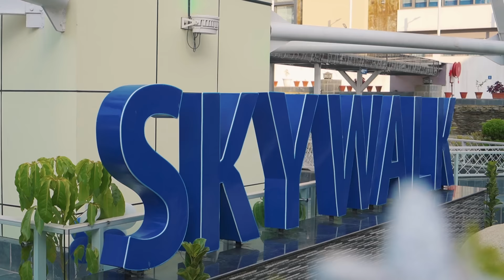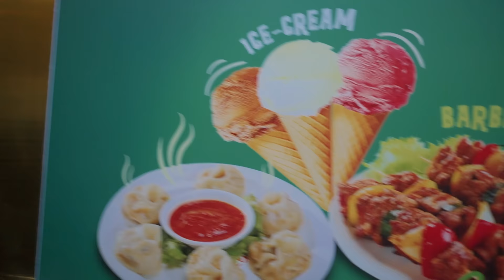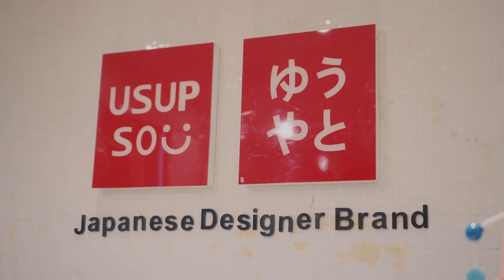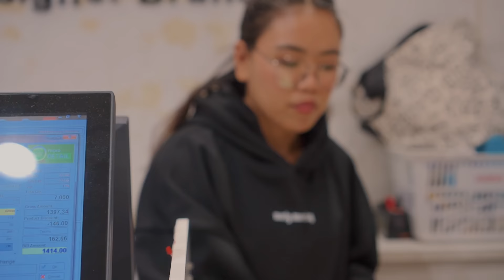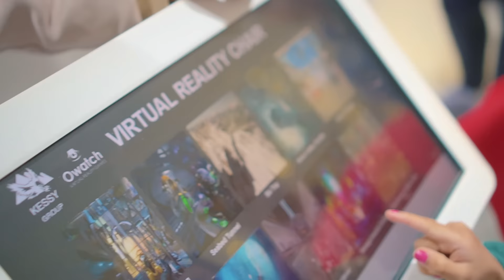Dia's 6th birthday getaway | A day with Dia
How is Dia Malhotra 6? 😩😩 Kids grow up so fast. We started our channel on Dia's 2nd birthday and our first ever video on the channel was gifting Dia a dog (Nala) for her 2nd birthday. See how far we've come and how big, kind and loving this girl has gotten. Always more and more love to our baby girl 💓